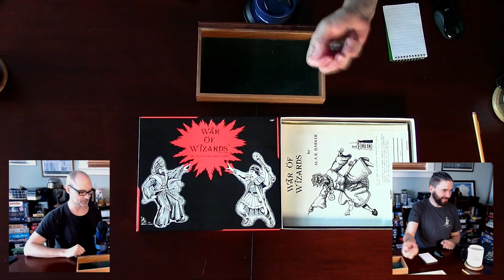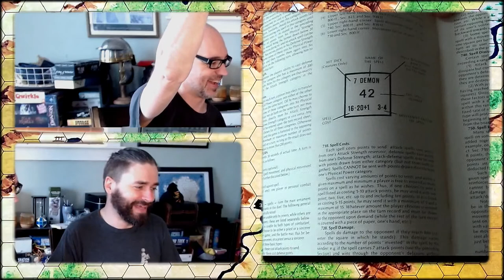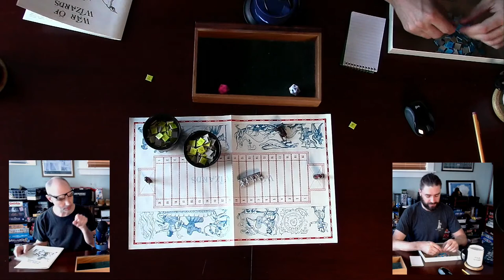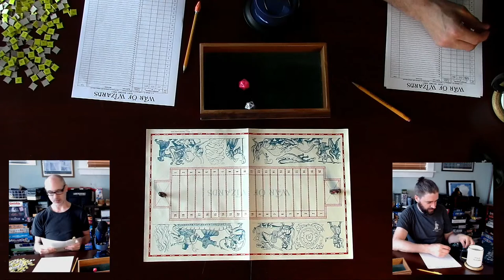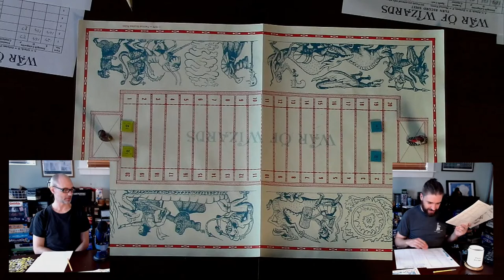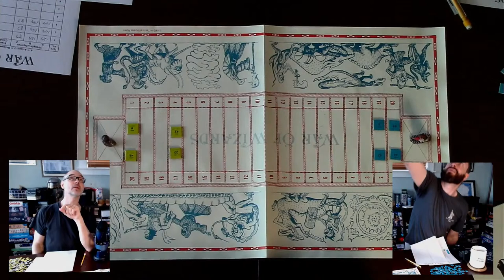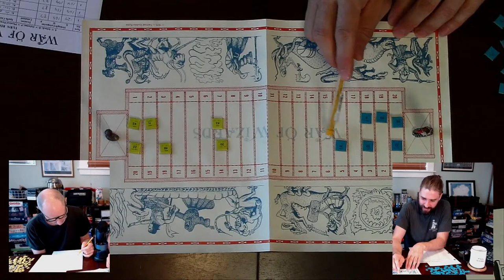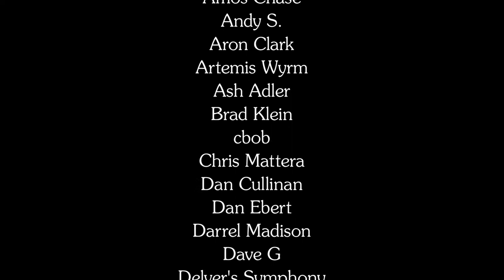Unboxing War of Wizards (1975) | Wandering DMs S02 E21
Paul's acquired an ancient treasure: A copy of M.A.R. Barker's 1975 "War of Wizards" game, still in the shrink wrap, from Gary Gygax's personal collection no less! This is the first-ever publication set in Tékumel, the world of the Empire of the Petal Throne. Inspired by the D&D spellcasting system, it features two opposing wizards cast a barrage of spells at each other across an arena. What does these elder rules look like? Can Dan & Paul make sense of them within an hour?

War of Wizards is a board game published by TSR in 1975. It was TSR's first publication for M. A. R. Barker's world of Tékumel.

David M. Ewalt, in his book Of Dice and Men, described how University of Minnesota professor M. A. R. Barker "made his game-design debut at TSR. A scholar of ancient languages, Barker had spent decades crafting a fantasy world called Tékumel, writing thousands of pages of histories, describing its culture, and even constructing its languages. He served as adviser to the university's wargaming club, and after Michael Mornard showed him Dungeons & Dragons, Barker wrote two games based in Tékumel; a tabletop role-playing game, Empire of the Petal Throne; and a combat-oriented board game, War of Wizards."

Originally published by TSR in 1975, it was reprinted by Tita's House of Games in 1999. War of Wizards predates TSR releasing Empire of the Petal Throne by a few months, making it their first Tékumel publication.